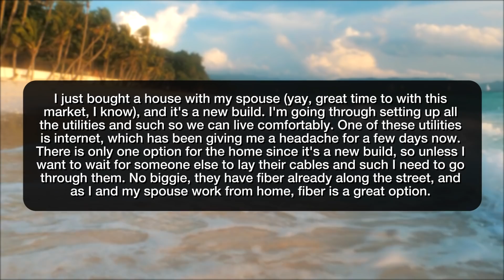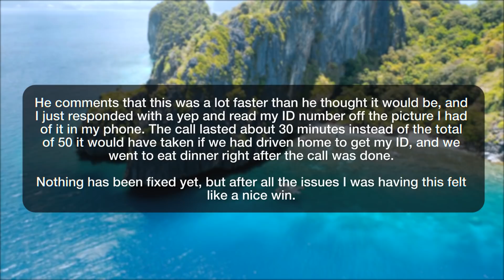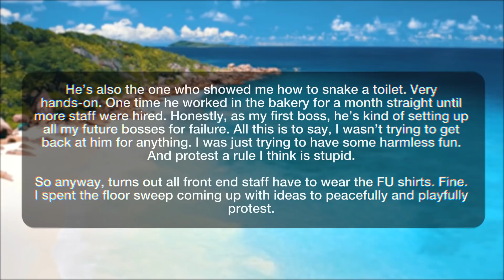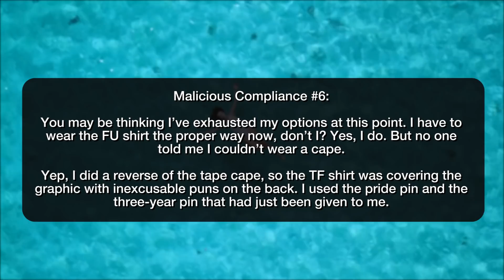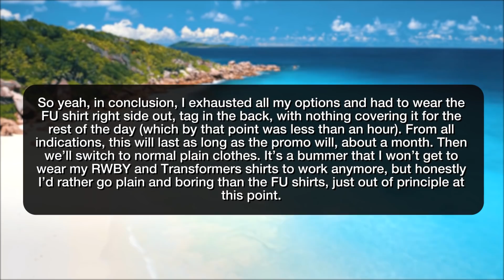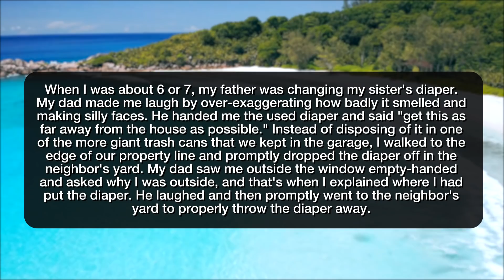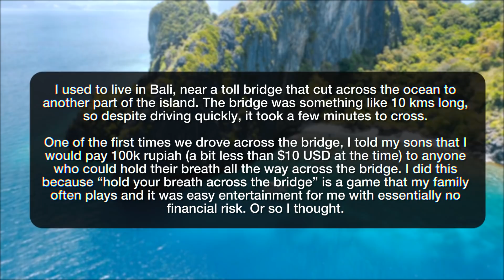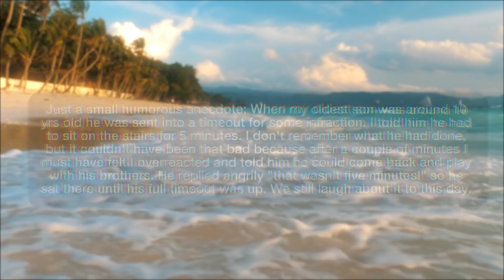r/MaliciousCompliance | MALICIOUS COMPLIANCE ON A 10 YEAR OLD!!! - Reddit Stories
Storytime Reddit Stories maliciouscompliance where You need me to have my ID? Sure, I can get that. My six-step protest of the stupid new company shirts. it's like 4 sentences, just read it. Get this as far away from the house as possible Cup of tea/coffee Clean my room? On it. Hold Your Breath Malicious Compliance Backfires for my then-10-year-old son

Story 1 00:00
Story 2 03:27
Story 3 09:37
Story 4 10:25
Story 5 11:26
Story 6 12:12
Story 7 13:04
Story 8 14:38